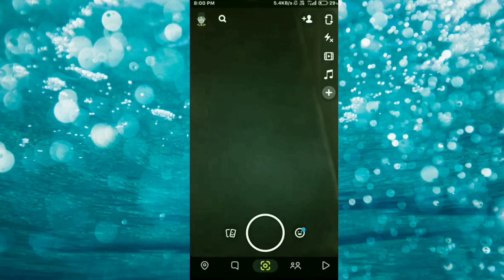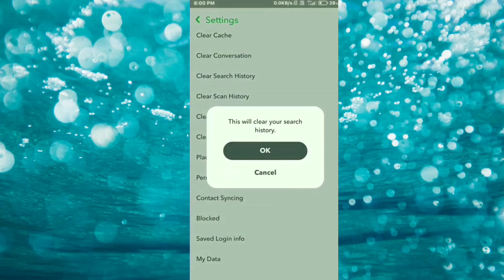Snapchat ki Search history kaise delete kare/ Snapchat me search history kaise delete kare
search history/ Clear Snapchat history

Hello Friends!!!

Your Questions -

snapchat ki search history kaise delete kare

snapchat clear search history

snapchat ki history delete kaise kare

how to clear snapchat search history

snapchat me search history kaise delete kare

snapchat mein search history kaise delete kare

snapchat history delete

snapchat history delete kaise kare

snapchat par search history kaise delete kare

snapchat par history kaise delete kare

snapchat clear history

how to delete snapchat history

how to delete snapchat history permanently

how to delete snapchat search history

how to clear snapchat history

how to clear history on snapchat

snapchat ki history ko delete kaise karen

snapchat ki search history ko delete kaise karen

snapchat par search history ko delete kaise karen

how to delete search history on snapchat

how to delete search history in snapchat

how to delete my snapchat history

Hastags -